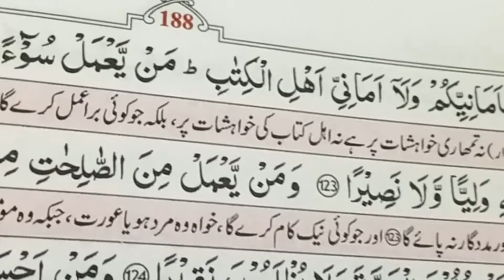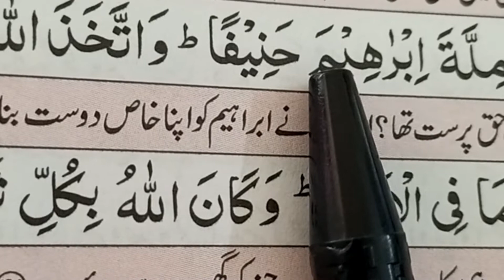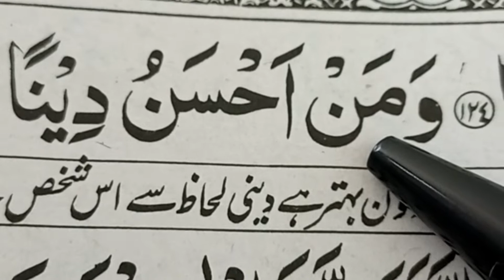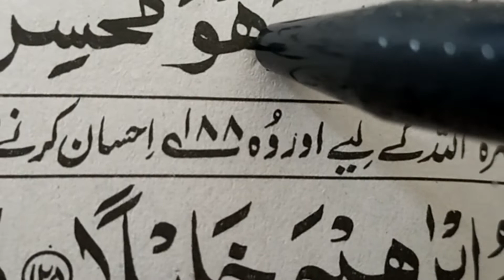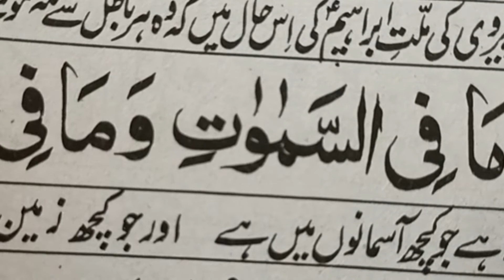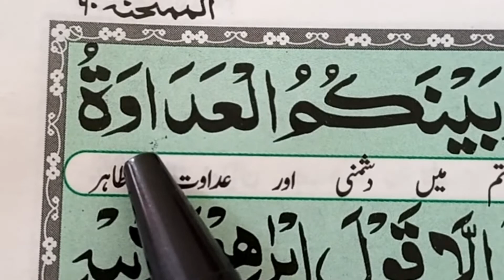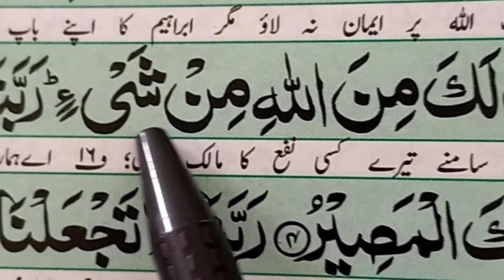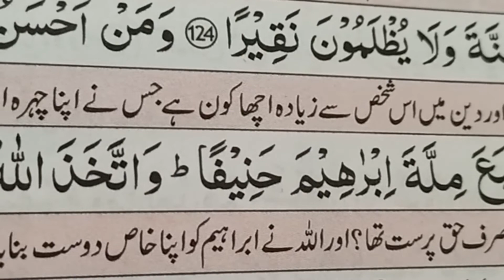SURAH AN NISA Ayat-124-126_ALLAH Ne Ibrahim A.S Ko apna khaleel kiyun banaya hai?islamicvideo